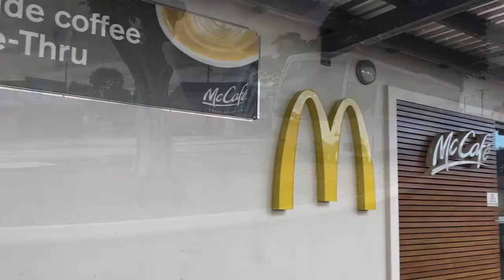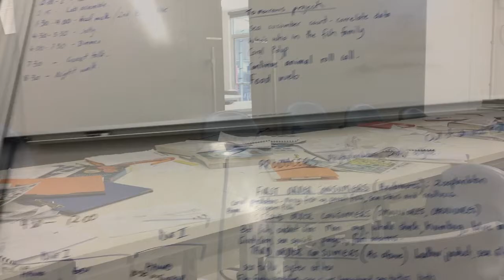TRAVEL DIARY // HERON ISLAND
Don't forget to bump up the video quality to HD!!
We decided to film our biology trip to Heron Island. We were lucky enough to stay at the Queensland University Research station on the island, where we did a number of research tasks in relation to native plant and animal species. The trip also included multiple harbour and boat dives everyday!

⇥ MUSIC ⇤
Gung Ho- Twin Rays
Twin Rays (Worst friends remix) –Gung Ho
Buddha- Konteskt

≫What grade are we in?
Both Senior Year 11.

≫What state do we live in?
Australia, NSW (I'm not going to say where in NSW for privacy reasons).